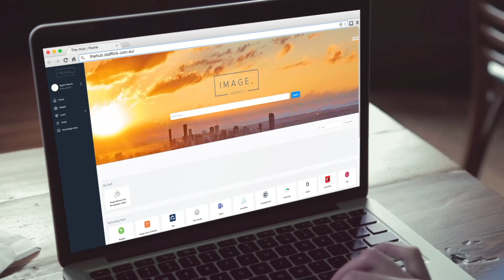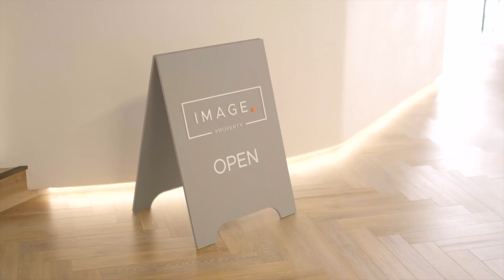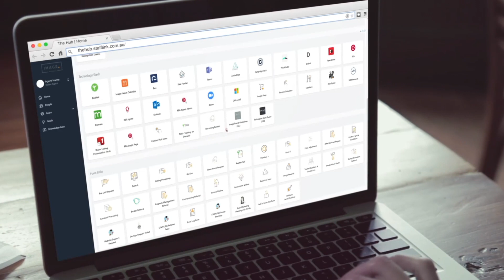Supported by Image - Adam Empringham & Steven Webster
We join @stevenwebster.imageproperty to discuss how our Supported By Image Property and cutting-edge technology have revolutionised his business, enhanced efficiency, and saved him time.

Are you looking for simplicity? Reach out today for a confidential discussion 🟠